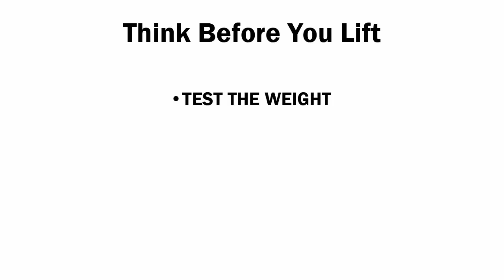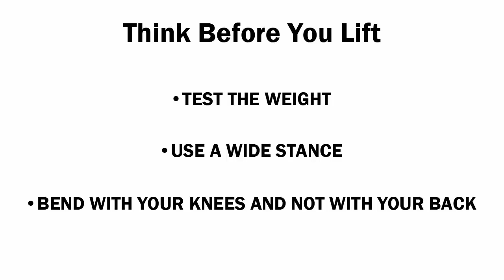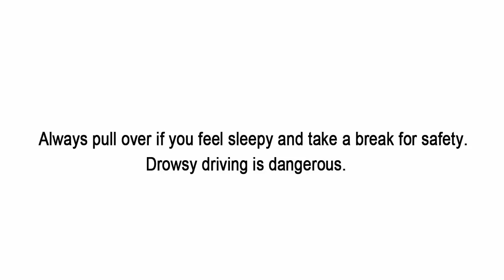Short Teaser Piece